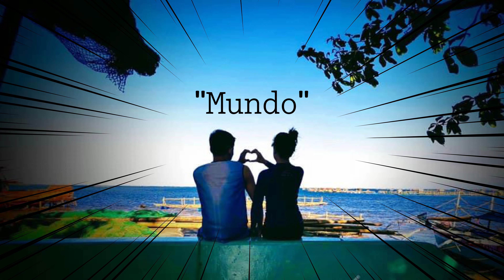Mundo by IV of Spades (Cover) |A Chinkz Session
"𝗠𝗨𝗡𝗗𝗢" 𝗯𝘆 IV OF SPADES

𝙵𝙰𝙲𝚃𝚂 𝙾𝙵 𝚃𝙷𝙴 𝚂𝙾𝙽𝙶: The song "Mundo" by IV Of Spades explores the theme of finding solace, belonging, and love in someone else. The lyrics portray a deep connection between two individuals and the longing for them to stay together forever.
In the first verse, the lyrics express the hope for enduring communication and the fear of separation. The lines "Kung lumisan ka, 'wag naman sana, Ika'y kumapit na, nang 'di makawala" suggest a plea for the person to hold on tightly and not let go, emphasizing the desire for them to remain connected. The chorus reinforces the idea that this person is the singer's home and world. They are the anchor in their life, with the lyrics stating, "Aking sinta, ikaw na ang tahanan at mundo" (My love, you are now my home and world). The notion of permanence and commitment is highlighted in the line "Sa pagbalik, mananatili na sa piling mo" (Upon your return, I will stay by your side).
In the second verse, the lyrics encourage the person who may be struggling by inviting them to join in exploring the wonders of the world together. The line "Halika na, sumama ka, Pagmasdan ang mga tala" (Come on, join me, let's gaze at the stars) conveys a sense of encouragement and support in difficult times. The bridge reinforces the idea of leaving the rest of the world behind and focusing solely on being together. The repetition of "Limutin na ang mundo" (Forget the world) suggests a desire for detachment from external distractions and a focus on the bond they share. In the final chorus and outro, the lyrics reiterate the sentiment that the person is the singer's home and world. The line "Sa pagbalik, mananatili na sa piling mo, Mundo'y magiging ikaw" (Upon your return, I will stay by your side, the world will become you) expresses the singer's intention to remain with their loved one forever. Overall, "Mundo" portrays a deep and profound love, emphasizing the idea that finding someone who becomes your home and world brings a sense of belonging, stability, and direction in life. The song communicates the desire for a lasting and unbreakable bond.

🎶 Wag mag-alala kung nahihirapan ka
Halika na sumama ka
Pagmasdan ang mga tala 🎶

𝘚𝘰𝘯𝘨 𝘥𝘦𝘥𝘪𝘤𝘢𝘵𝘦𝘥 𝘵𝘰 𝑓𝑟𝑖𝑒𝑛𝑑 Monic Tagaoc 👠👑✨
𝘗. 𝘚. 𝘌𝘹𝘤𝘶𝘴𝘦 𝘮𝘺 𝘯𝘰𝘵 𝘴𝘰 𝘵𝘢𝘭𝘦𝘯𝘵𝘦𝘥 𝘷𝘰𝘪𝘤𝘦, 🎧 𝘰𝘯 𝘱𝘭𝘴. ☺️

📍Biasong, Lopez Jaena Misamis Occidental 7208 Philippines